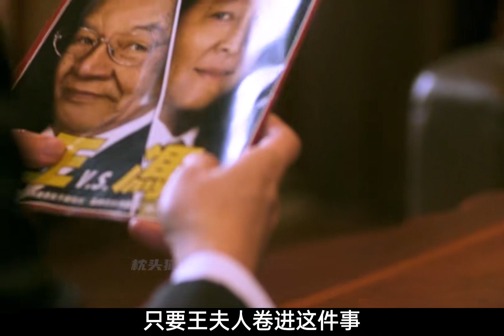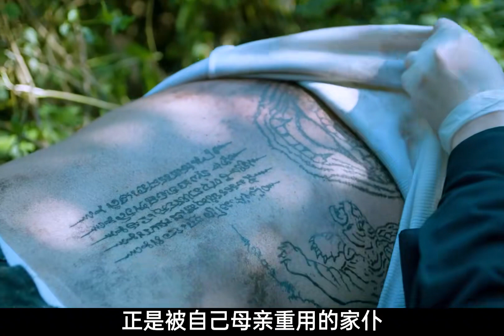一家三口全員惡女，17年度最佳華語片，看的我脊背發涼